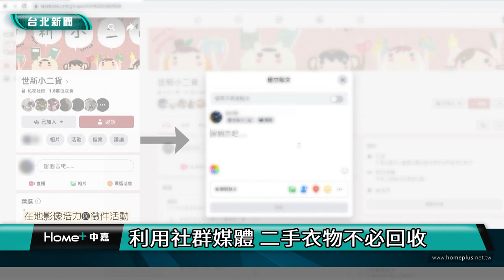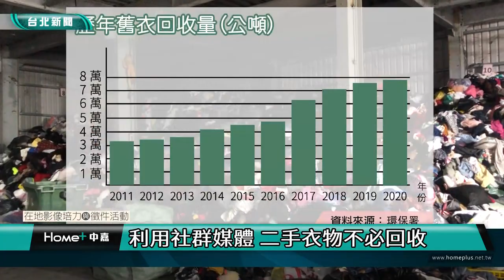台北｜小世界｜快時尚衣櫃爆炸 二手衣交換新選擇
(中嘉新聞 校園記者 陳博睿、柯又甄／台北採訪報導)
現代人共同的煩惱除了三餐吃什麼，一定還有出門穿哪件衣服，即使一個月買好幾十件衣服，衣櫃爆炸到壓得人無法呼吸，但還是無法讓鏡子裡的自己滿意，最後只能繼續購買新衣，來暫時滿足自己的需求與慾望。快時尚品牌挾著低廉的價格，卻有著不輸精品的設計，這一操作造成流行來得快、去得也快，民眾每年衣服越買越多，那穿不到的衣服，它將何去何從？